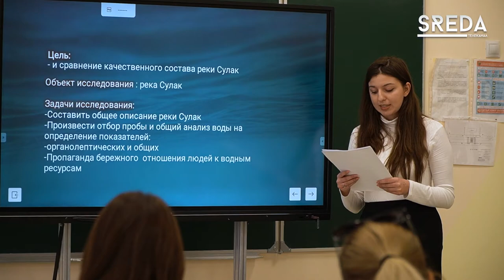Молодые ученые представили свои уникальные проекты на конференции «Шаг в будущее» в Каспийске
Сегодня на базе многопрофильного лицея №14 прошел муниципальный этап ХХVIII республиканской научной конференции молодых исследователей «Шаг в будущее».

В ней приняли участие ученики школ с 7 по 11 класс, студенты колледжей и воспитанники центров дополнительного образования.

Проекты учащихся разделялись на два блока: «Естественные науки и современный мир», а также «Социально-гуманитарные и экономические науки». Порядок выступления участников определялся с помощью жеребьевки.